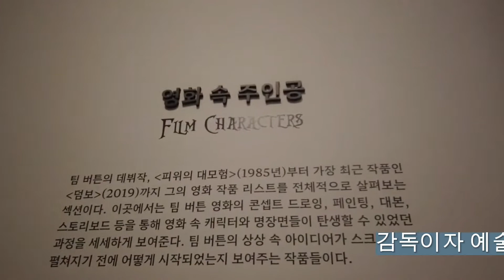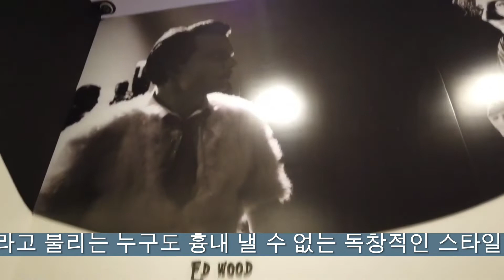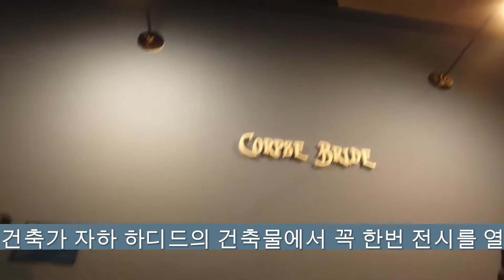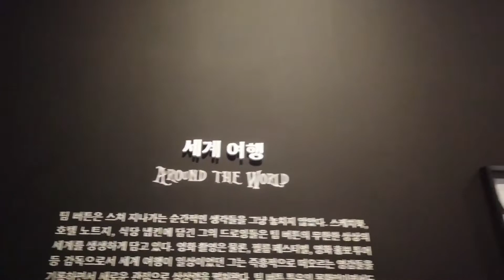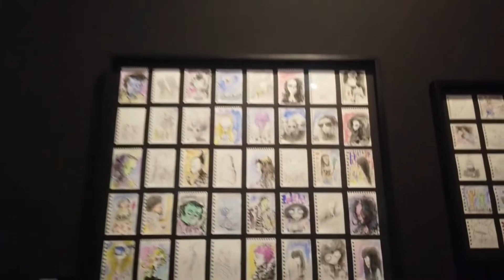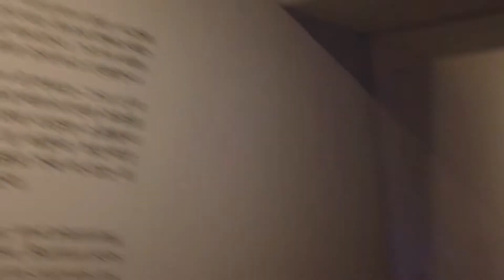(김달진미술사이야기) 팀버튼 2022.4.30 - 9.12 동대문디자인플라자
판타지 영화의 세계적인 거장 팀 버튼, 10년전 서울시립미술관 전시에 이은 특별전,
자하 하디드 유작인 DDP에서 전시를 영광이라 말했다.